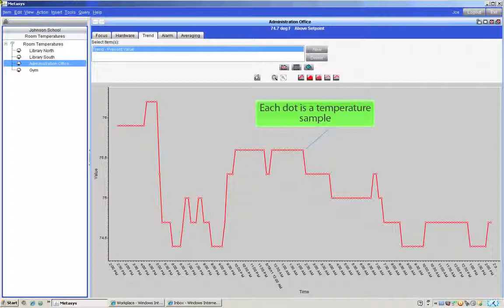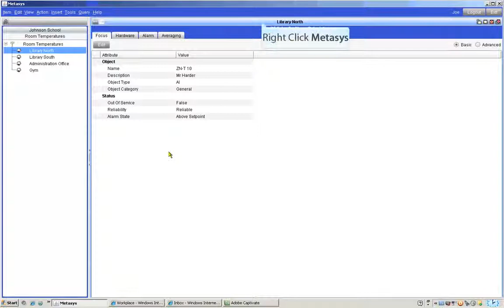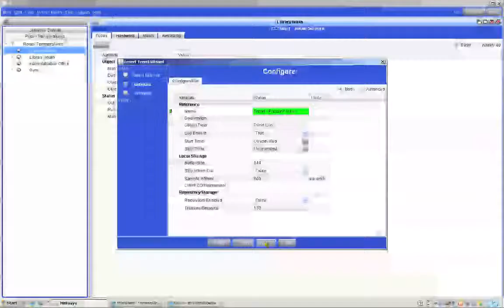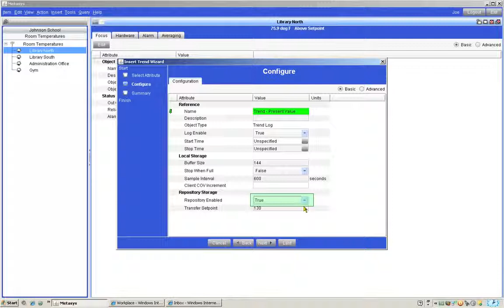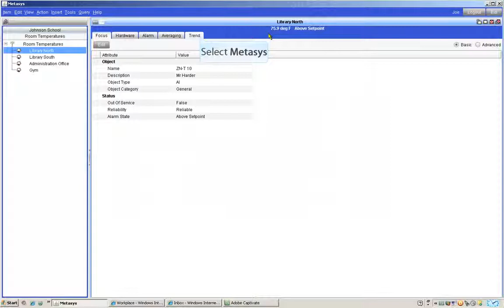How to create a trend in the Metasys® Site Management Portal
Norm Christopherson author